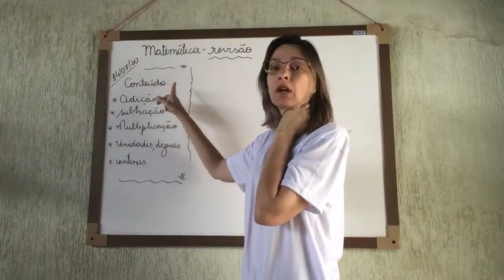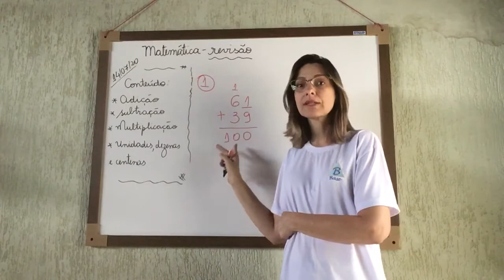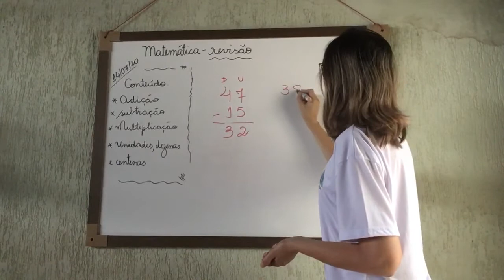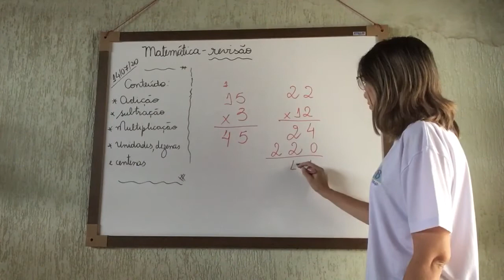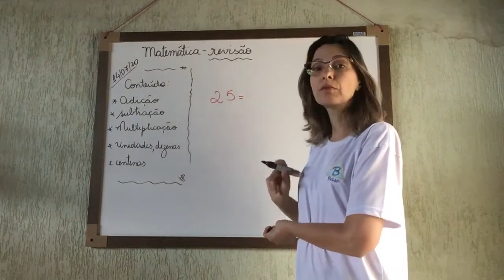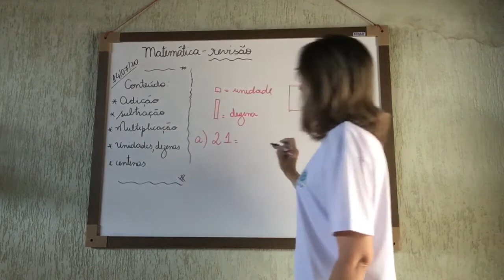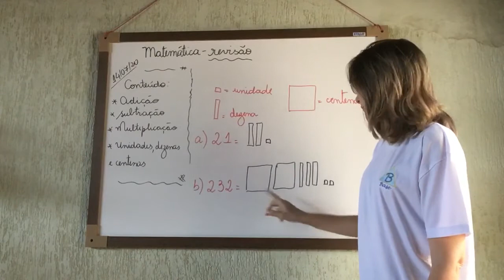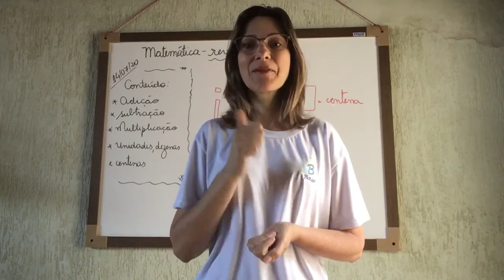3º ano - 30ª aula de Matemática (Revisão) - 14/07/20 - Professora Ellen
Revisão geral para a avaliação bimestral